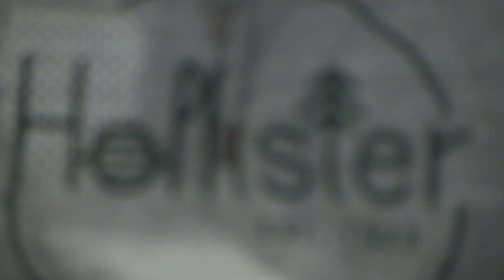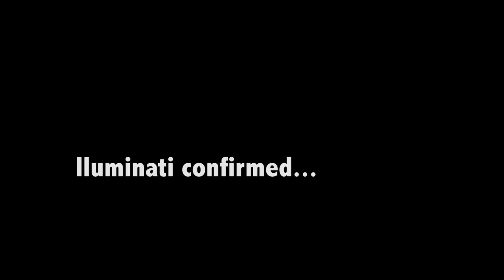The Chair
"better than sex" - Mark Kermode